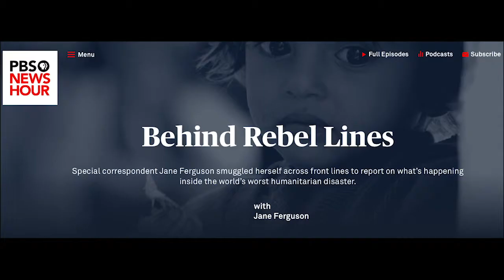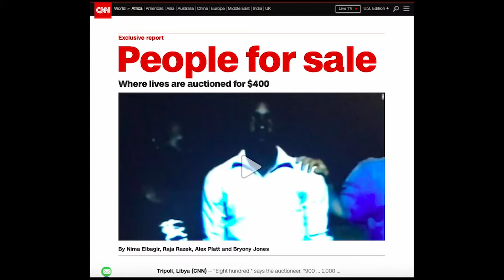13th Logan Symposium: Reporting from Dangerous Places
13th Annual Reva and David Logan Symposium

Panel: Reporting from Dangerous Places
Moderator: Carroll Bogert (The Marshall Project)
Panelists: Jane Ferguson (PBS NewsHour) and Raja Razek (CNN)